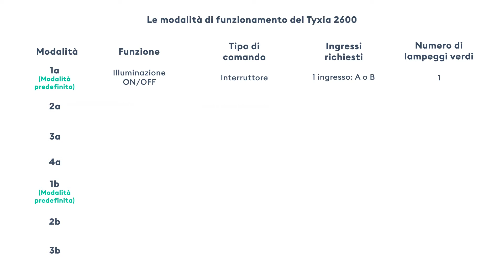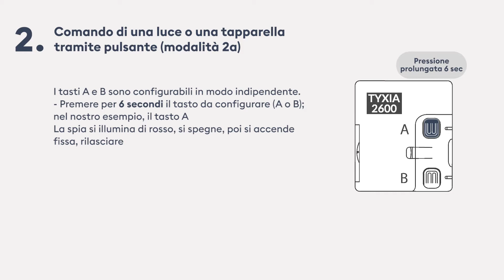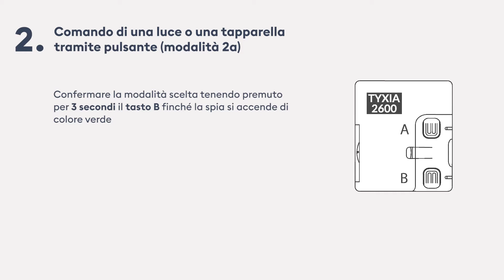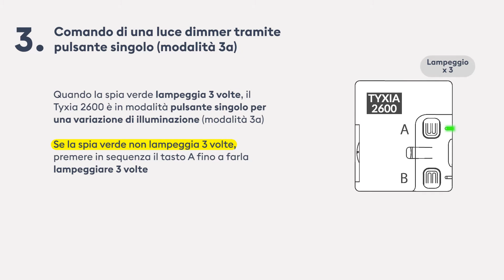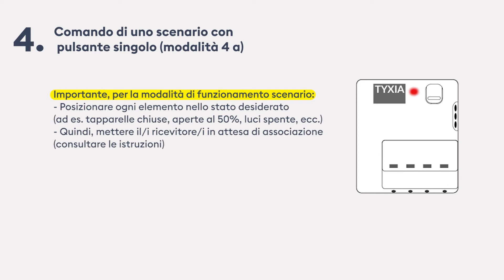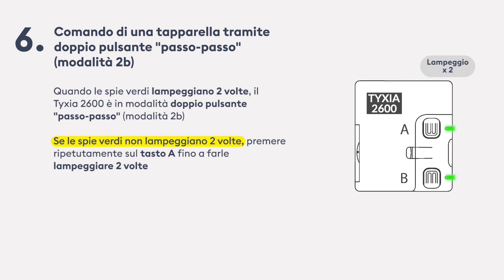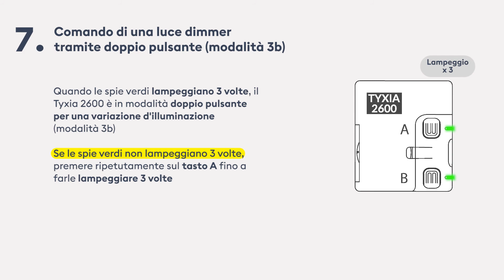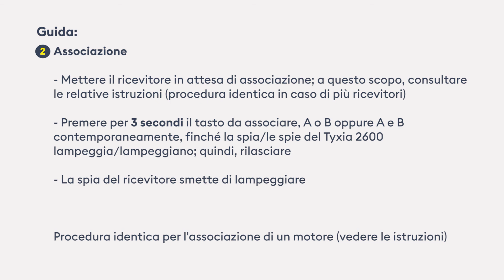La configurazione del Tyxia 2600, trasmettitore multifunzione a 2 canali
Scoprite come configurare il Tyxia 2600. Tyxia 2600 è un trasmettitore multifunzione a 2 canali.
- Sommario -
0:00 Introduzione
0:36 Comando di una luce tramite interruttore
1:57 Comando di una luce o una tapparella tramite pulsante
3:31 Comando di una luce dimmer tramite pulsante singolo
5:08 Comando di uno scenario con pulsante singolo
6:48 Comando di una tapparella tramite commutatore o doppio pulsante "a uomo presente"
8:12 Comando di una tapparella tramite doppio pulsante "passo-passo"
9:50 Comando di una luce dimmer tramite doppio pulsante
11:26 Riepilogo delle funzioni accessibilil tramite i tasti del Tyxia 2600

Permette di controllare luci semplici o dimmer, comandare i motori di tapparelle, automatismi, ecc. La funzione scenario permette di controllare gruppi di ricevitori con posizioni pre-definite: luci spente, tapparelle chiuse, aperte al 50%, ecc.